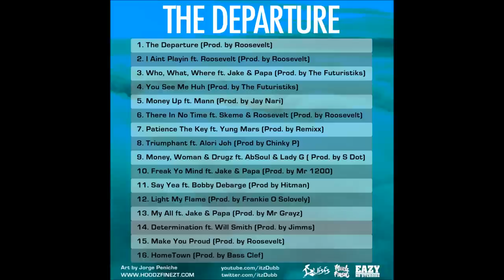You See Me Huh - DUBB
You See Me Huh by DUBB
Off The Street Album THE DEPARTURE